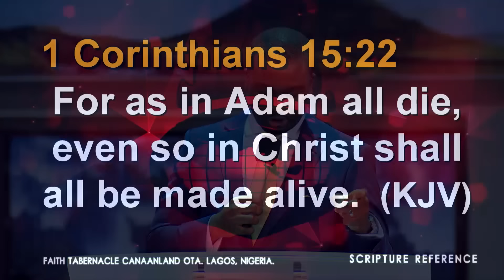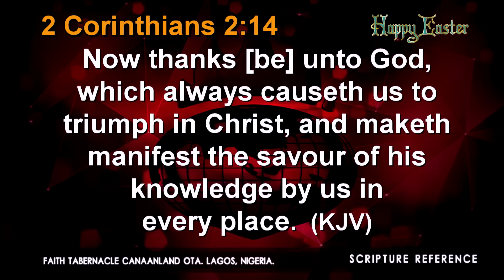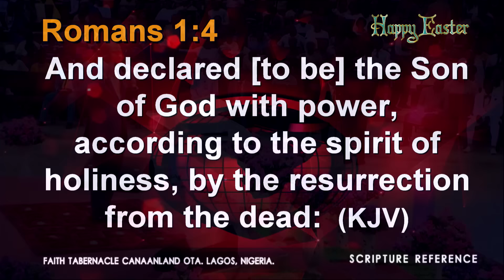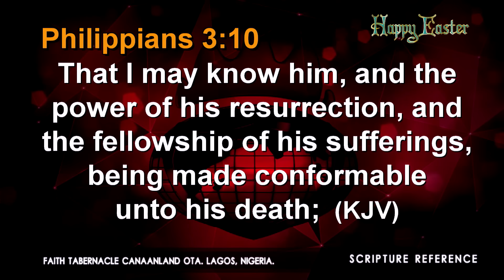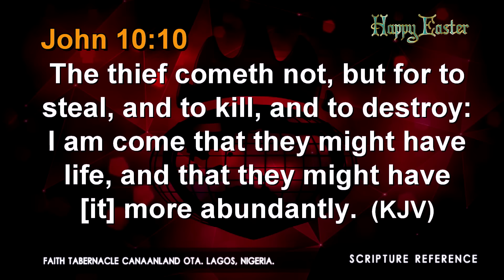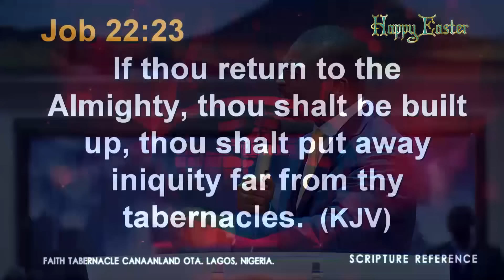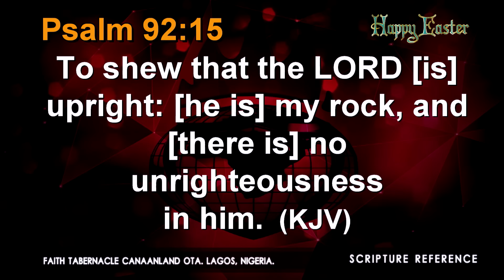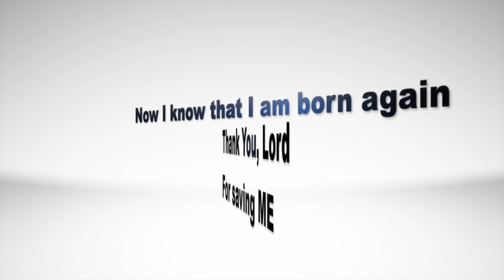The Great Light: Understanding the power of His resurrection